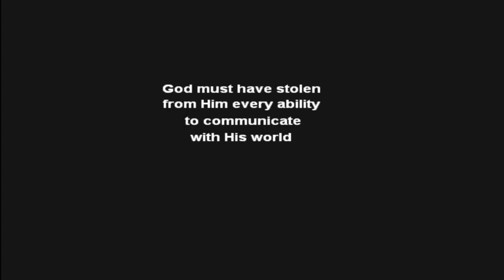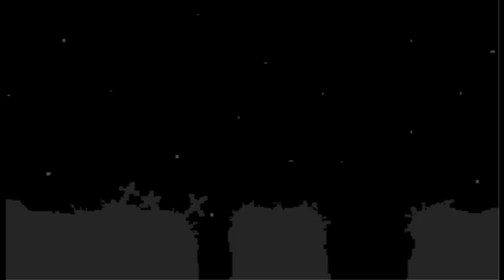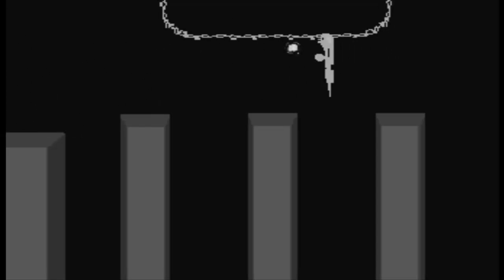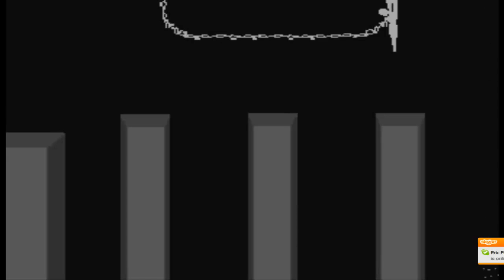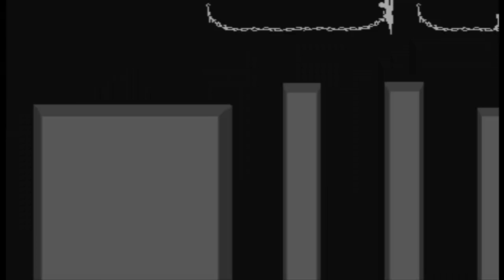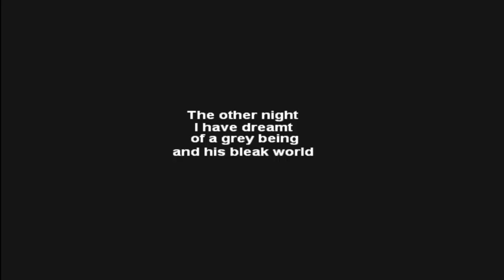ONE DAY THE WORLD - THERES NO TIME TO DO THAT!! - Part 1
Me playing one day the world and stuff